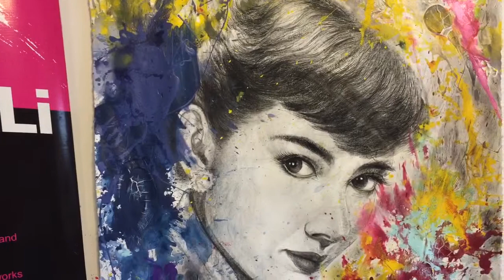Territory painting Chengju Li- Audrey Hepburn.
Audrey Hepburn was famous British actress and humanitarian. Recognized as a film and fashion icon. Chengju Ali's territory painting tend to display everyone 's whole life and trumphant histories. Recording your life and stories. Territory painting means to combine portait sketch,collage and colors together to recall your creer and family and so on.